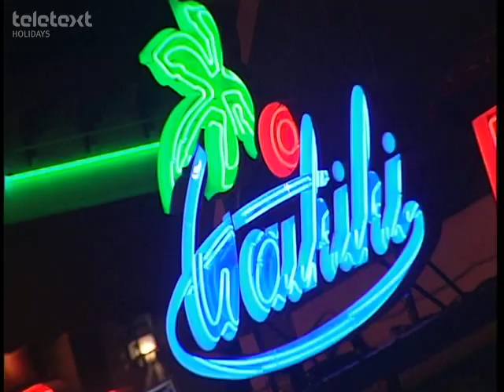Canaries Overview - travel guide - Teletext Holidays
The British love of the sun, sea, sand and sangria on offer in the Canaries is well known, however, this simplification belies the sheer variety on offer on the archipelago's seven islands. The main islands of Tenerife, Lanzarote, Fuerteventura and Gran Canaria all have excellent resorts.